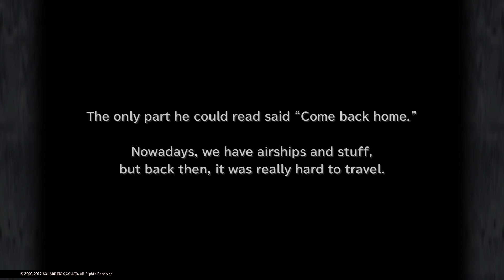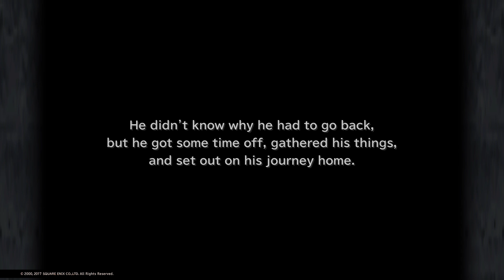FINAL FANTASY IX - Dagger Remembers Her Past